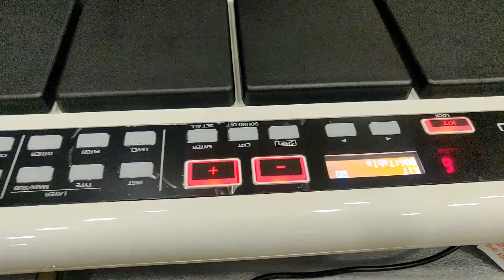Roland Spd 20 Pro First time in Bangladesh .Pad Drum Short Review By Manik Bhai